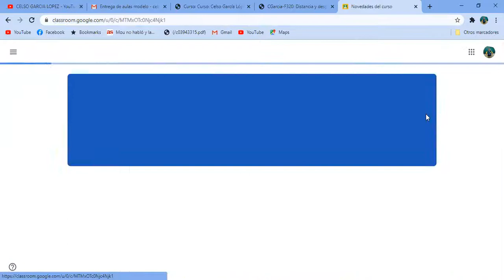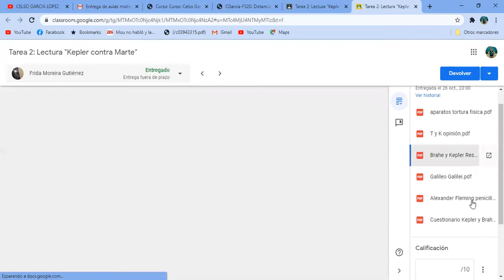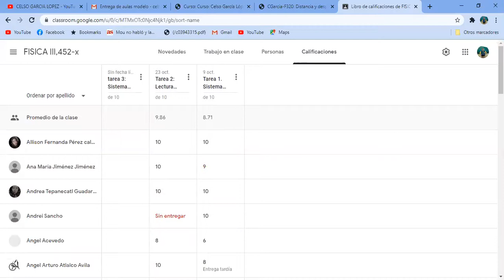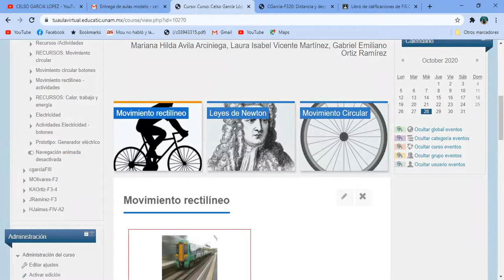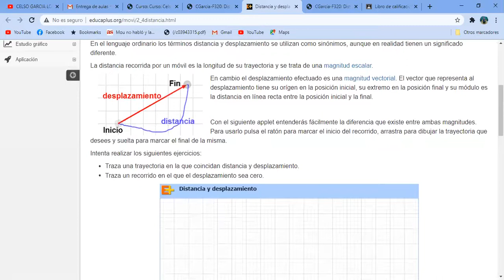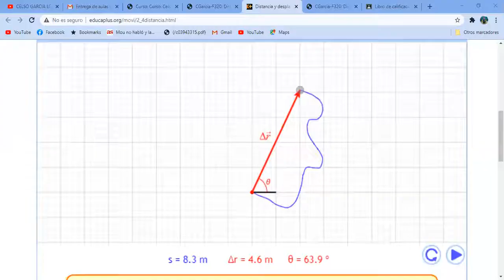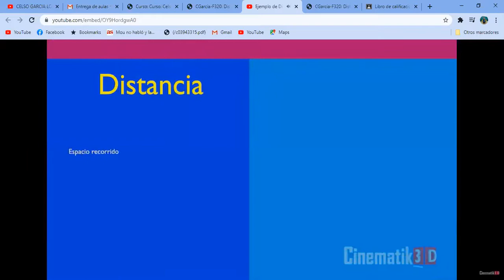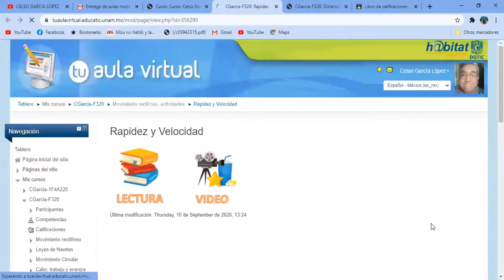452 SESION MIE 28 OCT 1a PARTE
452 SESION MIE 28 OCT 1a PARTE